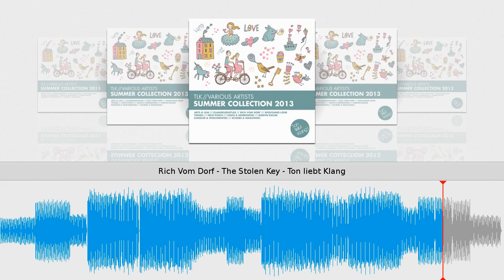Rich Vom Dorf - The Stolen Key - Ton liebt Klang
Taken from Summer Collection 2013 // Rich Vom Dorf
Ton liebt Klang // Cat.-No.: TLKcompi // 96 kbps
Release date on beatport & other shops: July 04, 2013
Tracklist
1) Wolfgang Lohr - Move One Up
2) Arts & Leni - Jazzy Woodwinds
3) Tinush - Purple Liquid
4) Davis & Dembowski - BH13WD
5) Rich Vom Dorf - The Stolen Key
6) Klangkuenstler - Barfuss auf Wolken - Club Mix
7) Nico Pusch - Nummer 3.1
8) Martin Dacar - Hepp De Hoo
9) Kanzler & Wischnewski - Night Impulse
10) Scheibe & Waslewski - Mr. Fatty
Fresh new summer collection by the Ton liebt Klang Family. An absolutely must have this summer.